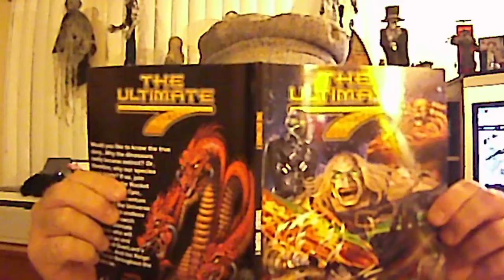The Ultimate 7 Fu-Man-Chu Shout Out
WooHoo! 25%! Fu-Man-Chu "Shout Out" for "The Ultimate 7" Backers on our Kickstarter Project. Are you into Sci-Fi and Comic Books? Then check out - "The Ultimate 7" Kickstarter Project and help support us. and read Vol. 1 completely for FREE! Help us spread the word. Thanks, we greatly apprecite it!